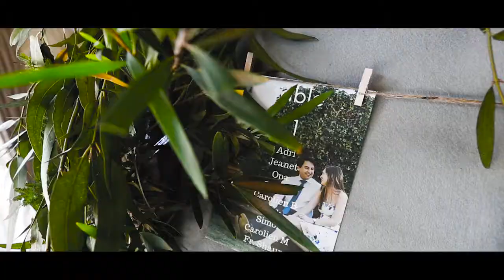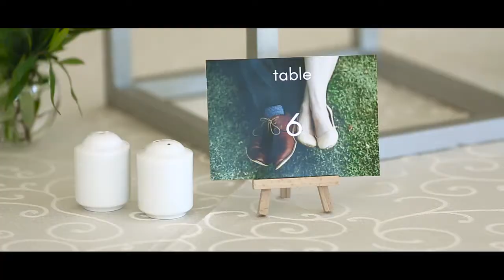Katinka & Bruno Short Film (Christian Wedding)